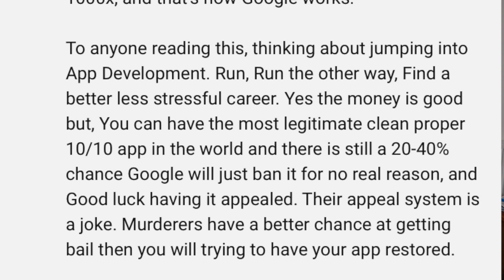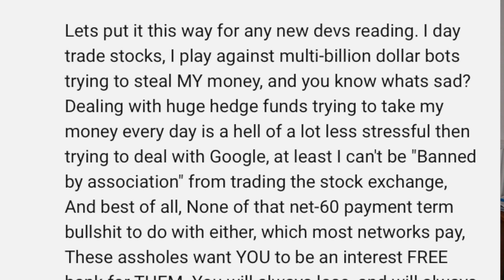Is App Development Still Profitable in 2021? | Insider Look at App Store Challenges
Struggling with your app not getting enough traction on the App Store or Google Play? Today we dive deep into the growing challenges of app development and explore if it's still profitable in 2021. Join Eric, an experienced mobile app developer and CEO of Overpass Insights, as he shares real-life experiences, tips, and insights on app development. If you're a budding developer seeking guidance or a veteran feeling frustrated with the repeated suspensions and algorithm updates, this is the video you've been waiting for!